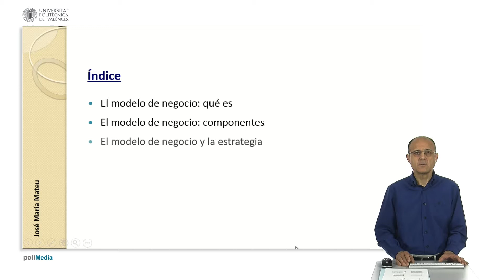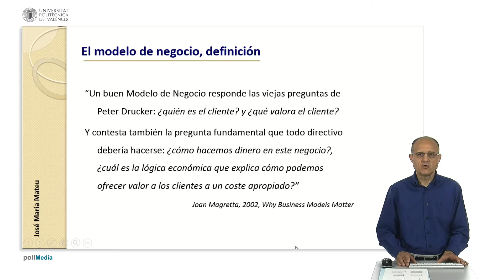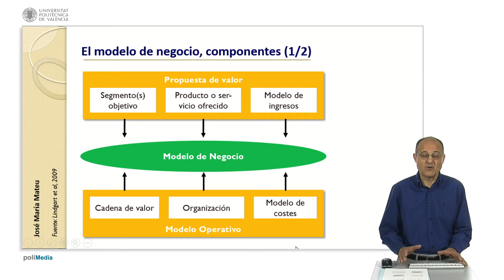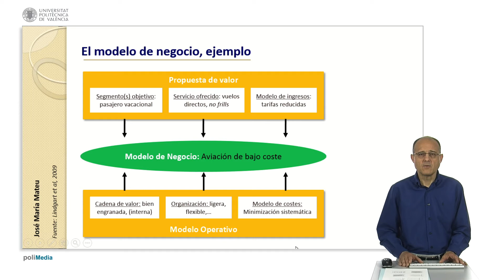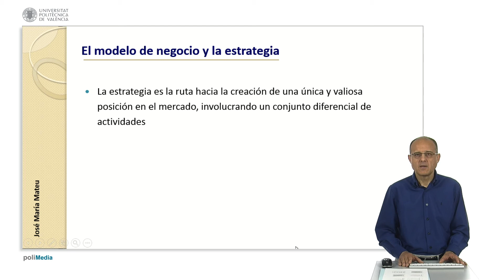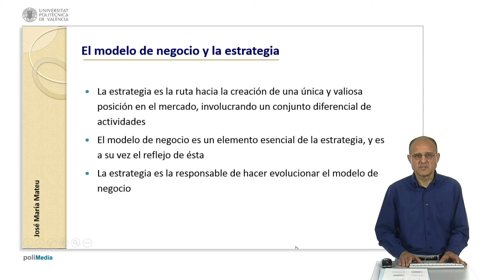Modelo de negocio y estrategia| UPV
Título: Modelo de negocio y estrategia

Descripción: Definición del concepto 'modelo de negocio'. Aproximación a su utilidad. Exposición de la relación entre este concepto y el más tradicional en el ámbito de la dirección de empresas, la estrategia. Mateu Céspedes, JM. (2016). Modelo de negocio y estrategia.

Descripción automática: En este video, se explora el concepto de modelo de negocio, su relación con la estrategia empresarial y su evolución desde fines del siglo XX. Se comienza con la definición de modelo de negocio ofrecida por Magretta, la cual se centra en responder preguntas fundamentales como quién es el cliente, qué valoran y cómo se genera dinero en el negocio.

Se introduce un enfoque más detallado con la propuesta de Osterwalder, que consta de seis componentes divididos en dos bloques: la propuesta de valor y el modelo operativo. La propuesta de valor incluye el segmento objetivo, el producto o servicio ofrecido y el flujo de ingresos. El modelo operativo se concentra en la cadena de valor, la organización de recursos y personas, y la clarificación de costes involucrados.

A modo de ejemplo, se describe la aviación de bajo coste como modelo de negocio eficiente con un segmento objetivo bien definido, costes y tarifas reducidas y una operación enfocada en minimizar gastos. Esta descripción sirve para ilustrar la aplicación práctica de los componentes del modelo de negocio.

Se menciona otra propuesta de Osterwalder que incluye nueve componentes, entre ellos el canal de distribución, la comunicación y la relación con el cliente, así como la importancia de socios clave.

Finalmente, se examina cómo la estrategia, vista a través de la perspectiva de Porter, implica un conjunto de actividades distintivas que buscan crear una posición valiosa en el mercado. Se argumenta que, aunque la estrategia es más dinámica y el modelo de negocio más estático, el modelo de negocio refleja y materializa la estrategia, siendo fundamental para su desarrollo y evolución. La sesión concluye con la interrelación entre los componentes del modelo de negocio y la estrategia empresarial.

Autor/a: Mateu Céspedes José María

Modelo de negocio Estrategia Innovación #5311 - Organización y dirección de empresas